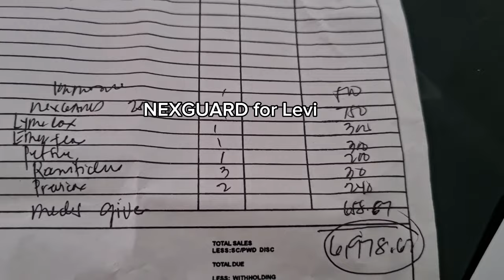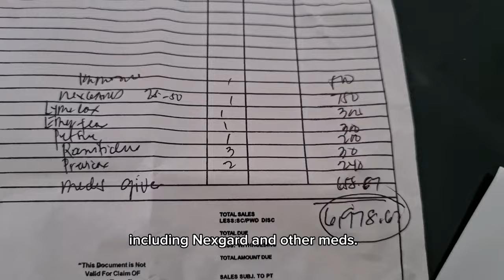My dog survived Anaplasmosis - How did it start and how much does it cost?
It has been almost a month since Rinoa has been diagnosed with Anaplasmosis, a disease infected by a tick host. This host carries the Anaplasma bacteria and transfers it via its bite. According to the vet, if not treated, it can lead to bleeding, seizures, even death. On Mother's Day, join us as we experience this trial with our beloved fur baby.

We are all grateful to your prayers and messages for Rinoa. Love from the Bendigo family!